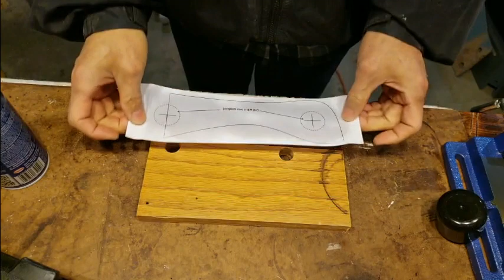Wine Bottle Holder DIY | Floating wine bottle holder | Wine bottle balancer | balancing wine holder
wine balancing holder is easy to make and it would be a nice gift without costing you much.
finished size : about 8.5" x 3.75"

Scroll Saw
Miter saw
Orbit sander
60 grit sanding disc
210 grit sand paper
Danish oil
Spray adhesive